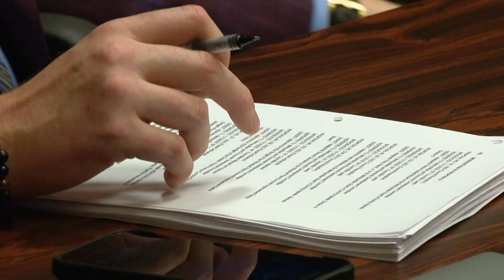New city council proposals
Two proposals were introduced Monday that could have a significant impact on Indy.